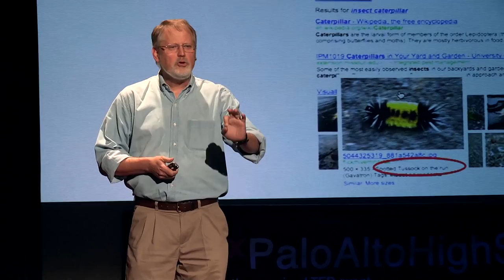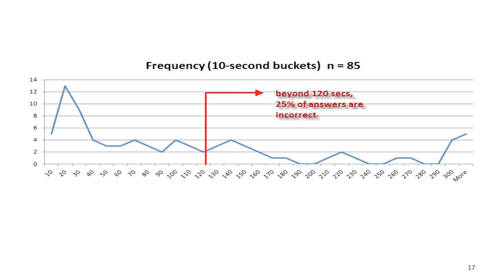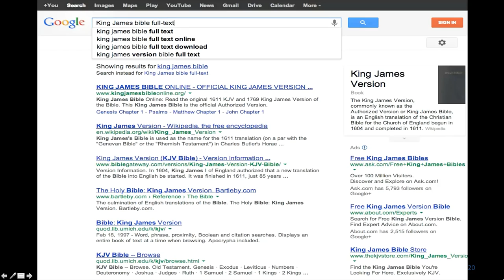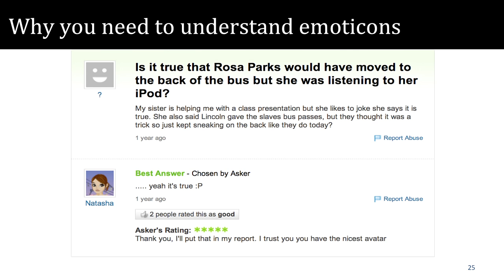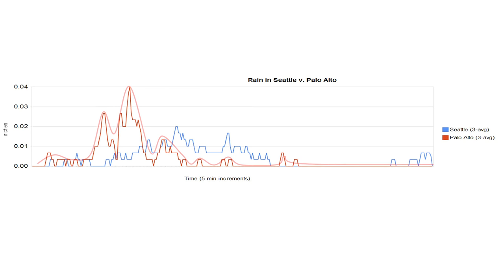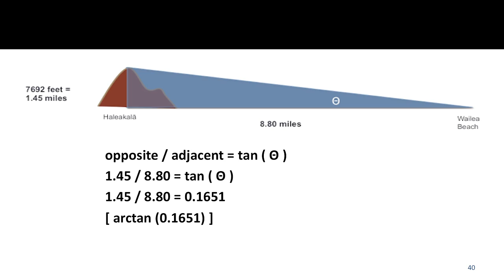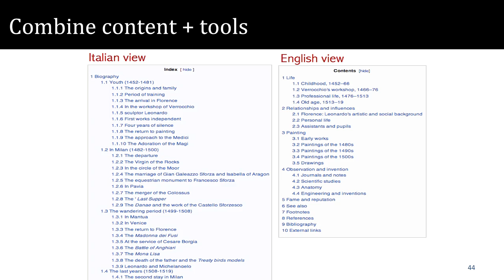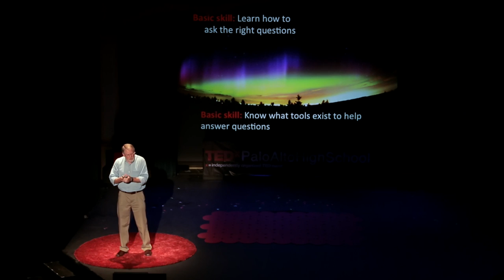The Revolution in Asking & Answering Questions: Daniel Russell at TEDxPaloAltoHighSchool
Daniel Russell is a senior research scientist at Google. He investigates and analyzes Google users' habits and practices in an effort to improve the search experience.  His innovative Google-A-Day encourages users to flex their searching skills to find answers to intriguing questions.